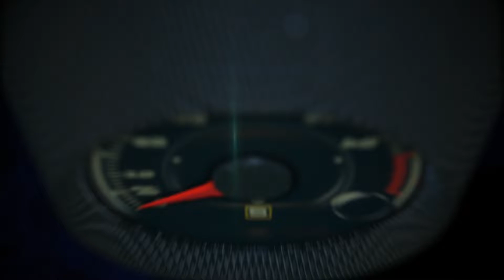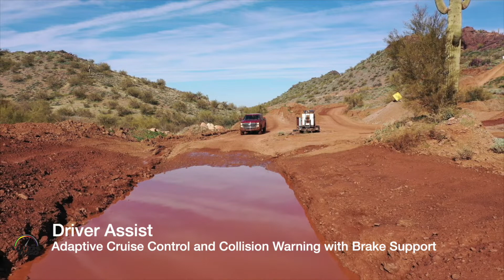2020 Ford Super Duty drone footage in the Arizona Desert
Ford, America’s truck leader, introduces the next level of Built Ford Tough heavy-duty pickup truck capability, power and technology with the new 2020 F-Series Super Duty. An all-new 7.3-liter V8 with best-in-class 430 horsepower and best-in-class 475 ft.-lbs. of torque joins the standard 6.2-liter V8 in Super Duty’s gas engine stable. The available third-generation 6.7-liter Power Stroke® diesel V8 is upgraded to deliver best-in-class 475 horsepower and best-in-class 1,050 ft.-lbs. of torque. An all-new 10-speed heavy-duty TorqShift® automatic transmission is standard with the 7.3-liter V8 and 6.7-liter Power Stroke diesel V8.